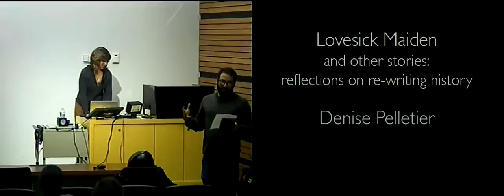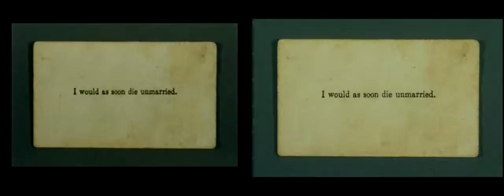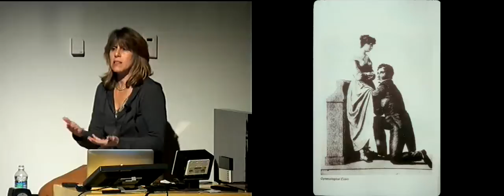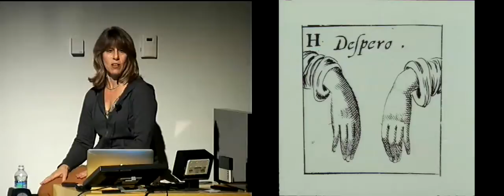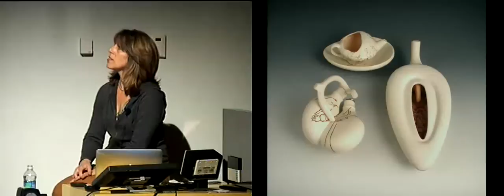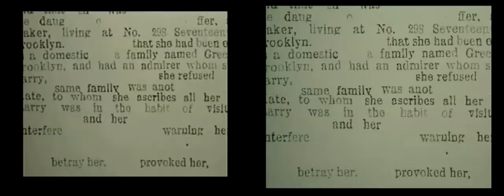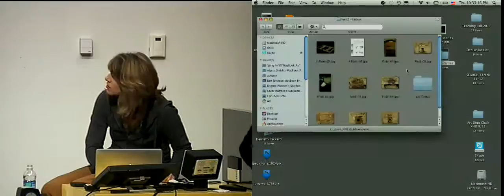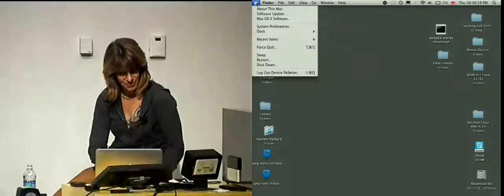Visiting Artist: Denise Pelletier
Material culture, historical image, and literary influences converge in the work of American artist Denise Pelletier. Addressing the body as both flesh and social construct, her ceramic and mixed media objects and installations make symbolic use of reinvented cultural artifacts, displaced and transformed to create new meanings and re-imagined narratives. Denise earned an MFA in Ceramics from Alfred University in 1994, and currently teaches at Connecticut College, where she is an Associate Professor of Art and Art Department Chair. She shows her work extensively in the United States and abroad.

Artists representing some of the most innovative and influential work being done today come to lecture at the University of Oregon. The Department of Art brings in about a dozen artists and critics each year from across the nation and abroad to lecture and meet with students in small groups or individual studio visits. In addition to the support each media area has for such an enterprise, the two annual endowed lectures, the George & Matilde Fowler lecture and the Davis Family Lecture, bring in particularly high-profile artists and critics who challenge our assumptions about art and have broad relevance across media. These public lectures provide not only a unique opportunity to hear directly from artists about their work, but also for students to work with them directly in a more intimate capacity.